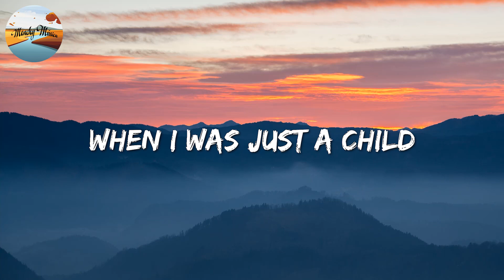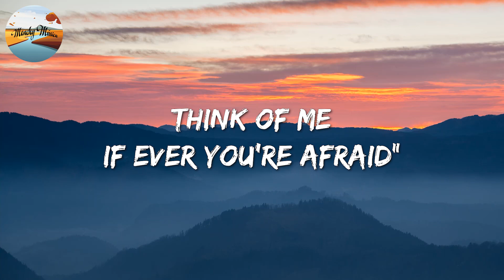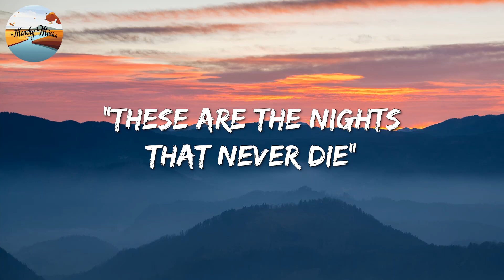🎵 Avicii - The Nights (Lyrics)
🎧 The Nights Lyrics:

One day, my father, he told me, "Son, don't let it slip away"
"When you get older your wild heart will live for younger days